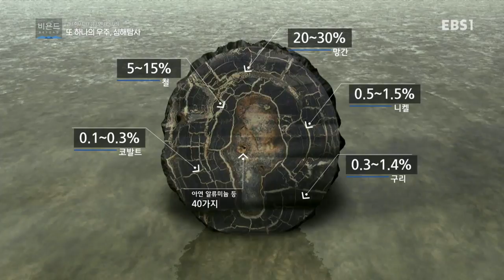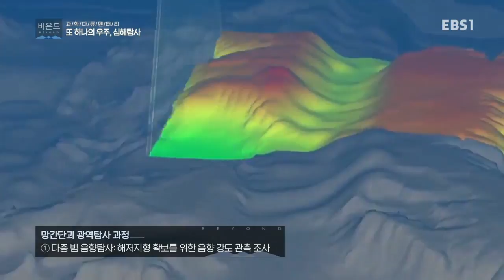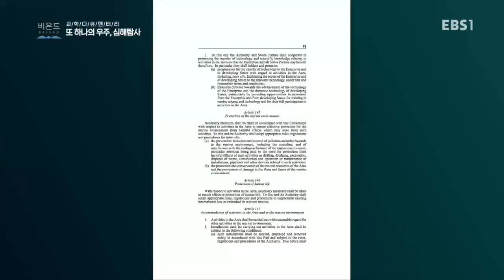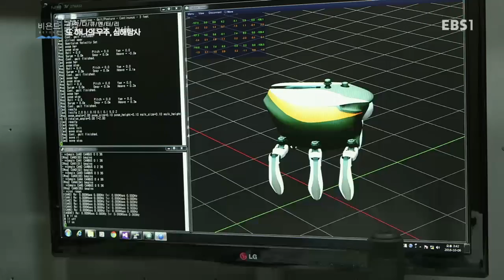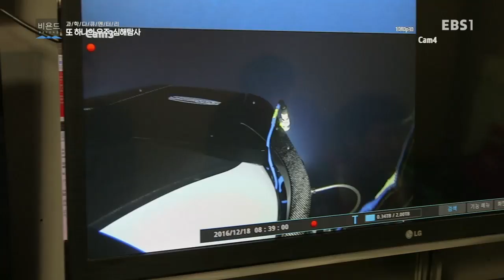과학 다큐 비욘드 - 또 하나의 우주, 심해탐사_#003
또 하나의 우주, 심해탐사,

원시 생명 탄생의 규명, 미래의 생존을 위한 천연자원들의 보고, 심해. 현재 전 세계는 주인 없는 바다를 노리고 있다. 생물학, 광물학, 기계공학 등 다양한 과학이 협업하는 해저탐사의 세계를 들여다본다.

쉬운 질문, 깊은 논증, 감각적 영상, 인간너머 과학,과학 너머 인간,

우주, 유전자, 생명, 네트워크, 로봇...

언뜻 보기에는 익숙하지만 알면 알수록 낯설기만 한 과학의 기본 개념들,

'과학 다큐 비욘드(Beyond)'는 쉽고 호기심을 끄는 질문에서 출발해, 복잡한 과학을 풀어내는

심플하고 깊이 있는 논증에 도달한다,

인간은 어떤 과정을 통해 과학 기술의 발전을 이루었을까?

또 다가오는 혁신의 세계에서 우리는 무엇을 할 수 있을까?

시청자들의 눈과 귀를 즐겁게 할 감각적인 영상으로 인간 너머 과학,

그리고 과학 너머 인간을 파헤쳐본다.